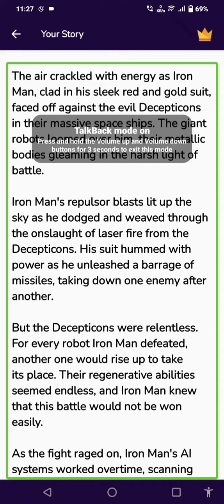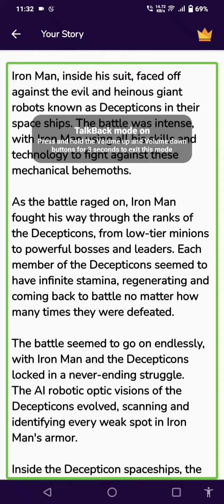IRON MAN VS DECEPTICONS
Iron Man is inside spaceships fighting against deceptions